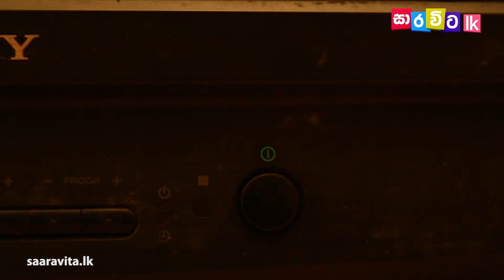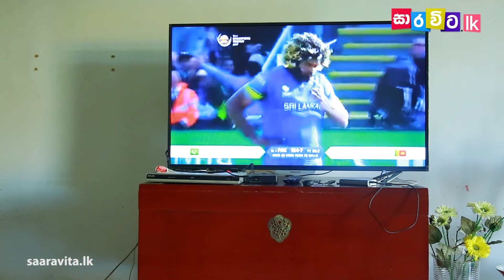සාමෙලාගේ ක්‍රිකට් බැලිල්ල